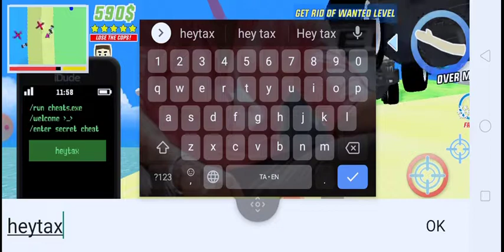Dude Theft wars Part-5 Ending GamePlay in tamil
Vanakkam guys

See you soon in next video guys Bye Bye 👋.